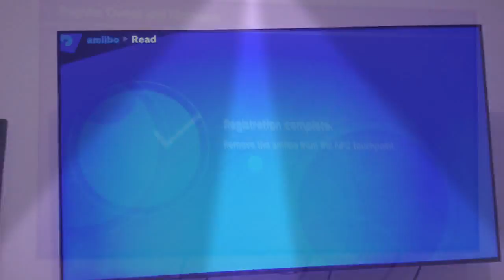My new “Hero” amiibo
So I just got a new amiibo named hero and I chose to reveal it to my followers